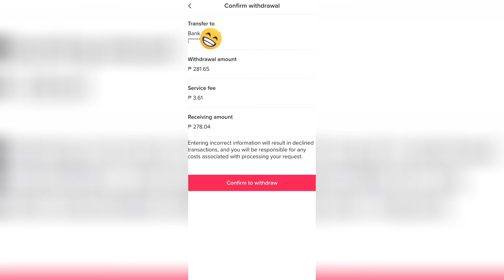HOW TO WITHDRAW TIKTOK COMMISSION On TIKTOK SHOP AFFILIATES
Paul medina